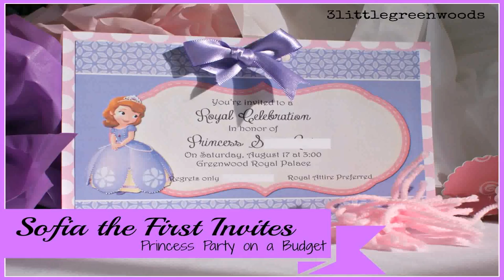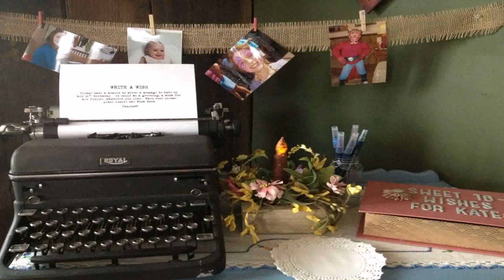Party Theme Ideas For Sweet 16 Girl